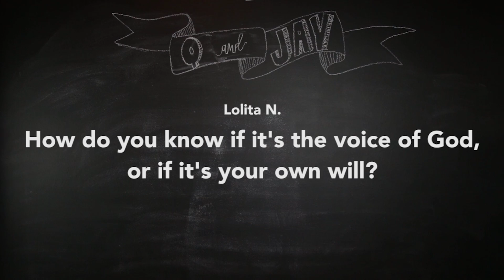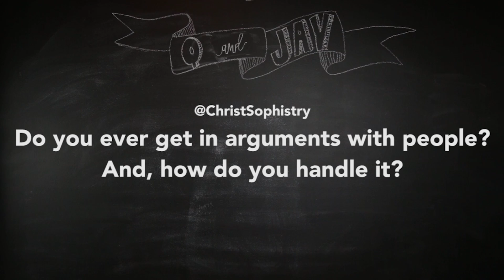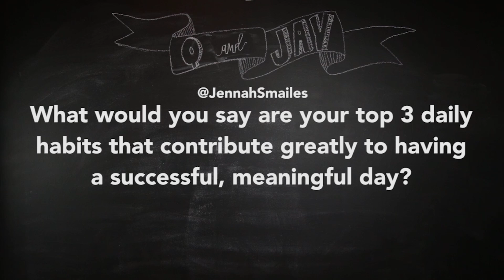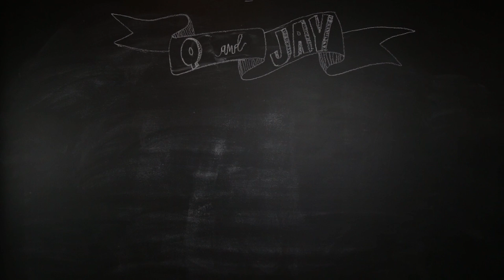Q&Jay: God's voice? Or my own will?